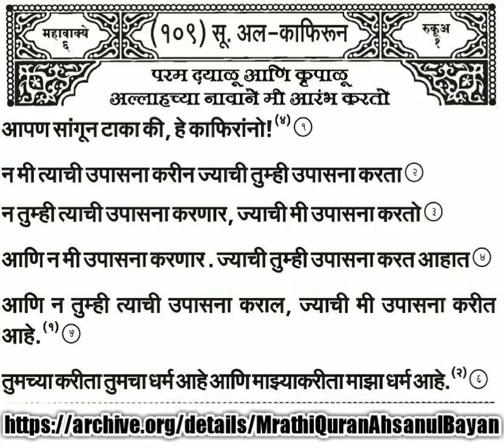26 December 2017